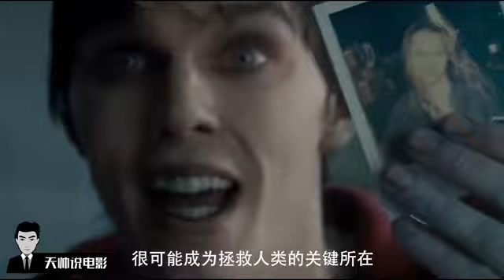一个会思考的丧尸对一个人类女孩一见钟情, 最后竟恢复成正常人!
天帅说电影，电影速看与众不同！